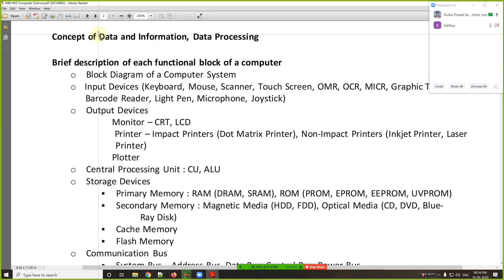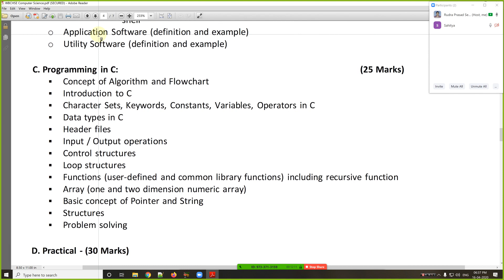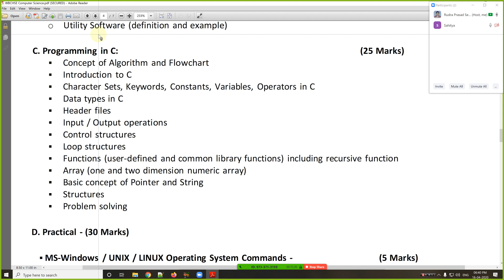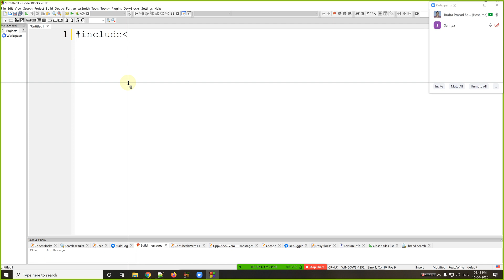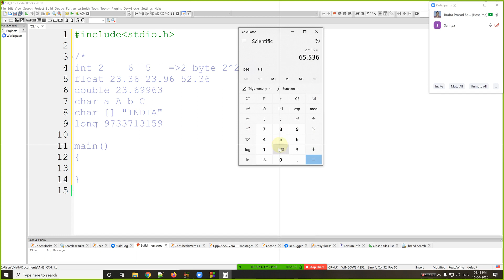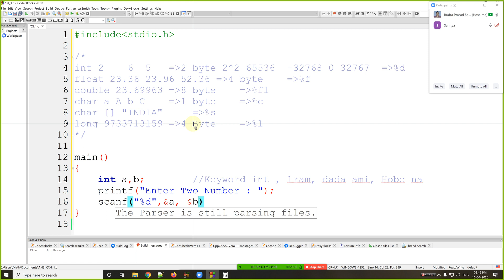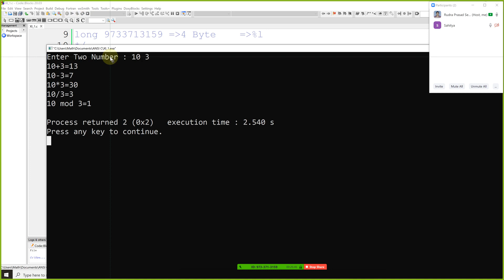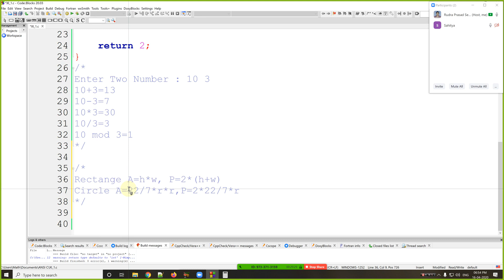WBCHSE , Computer Science Class XI , Day 1 Bengali 16 04 2020